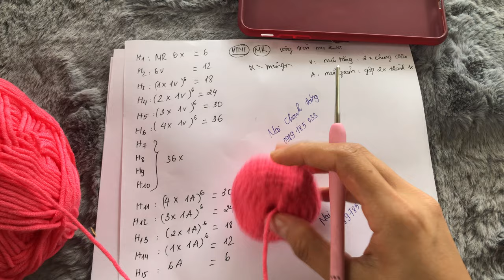Móc thú cơ bản - Bài 2 -phần 4